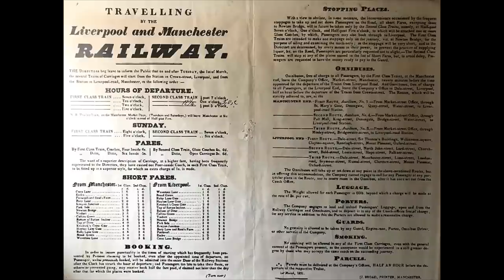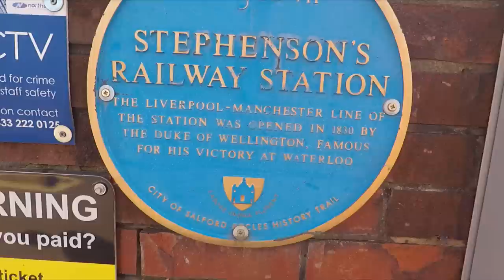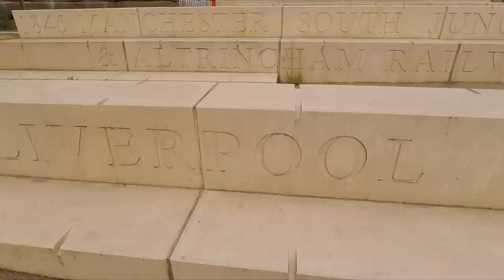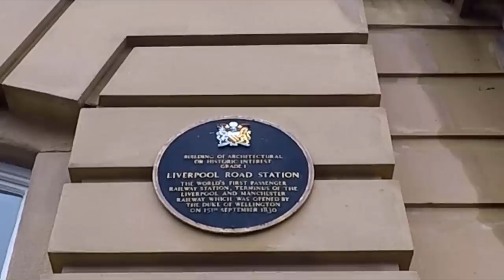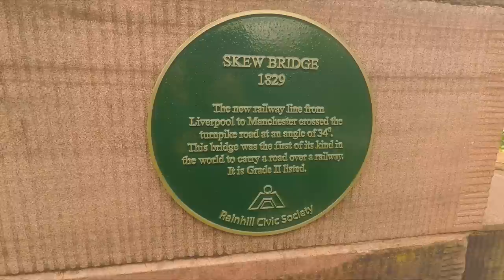Opening Day of the World's First Great Railway - Liverpool to Manchester Railway 2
The historic Liverpool-Manchester Railway was the world's first intercity passenger railway, built to connect two of the great industrial hubs of the nation together. It was where the world first heard of George Stephenson and The Rocket, not to mention mechanised transport in general.

But it was an engineering headache to built, involving deep rock cuttings, a huge area of wet bogland, and a valley so wide that it required the invention of the massive Sankey Viaduct.

Opening day was supposed to be a grand affair, involving the Prime Minister, the Duke of Wellington, and other dignitaries. However, it was plagued by bad weather, hostile crowds, the world's first train-on-train collision and then the death of a prominent politician.

Everything that could go wrong that day did go wrong. It was a simple journey from one city to the next that turned into a dramatic and exhausting ordeal. I'm going to find out how... Join me back in time on the 15th September 1830.

If you like the video you can show your support by buying me a brew. Thanks!

Some images taken from "The Grand British Experimental Railway", by Granada Television in 1980.

Dodworth Brass - 'Ashgrove'
CC Licence

The Joy Drops - 'NotDrunk-stem-rhythmGtr'
CC Licence